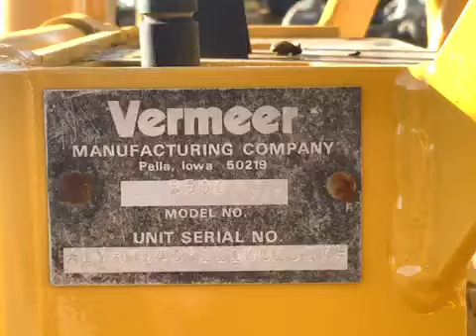2007 Vermeer V3550A Trencher/Backhoe/Backfill Blade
2007 Vermeer V3550A Trencher/Backhoe/Backfill Blade Selling As Item FX2505 @ BigIron.com Online Auction January 8th, 2020.